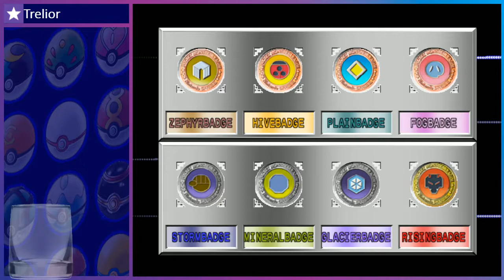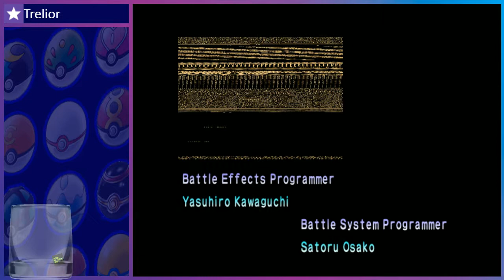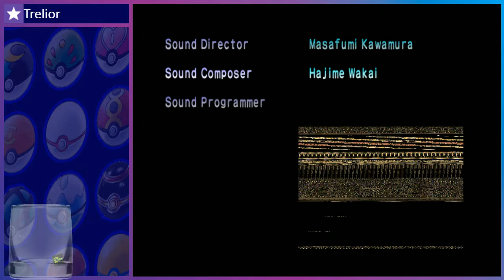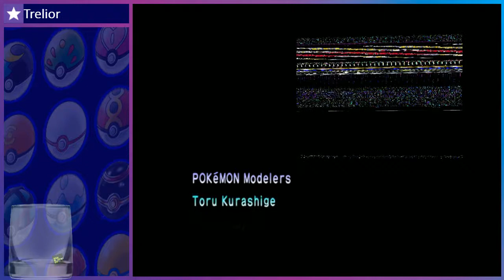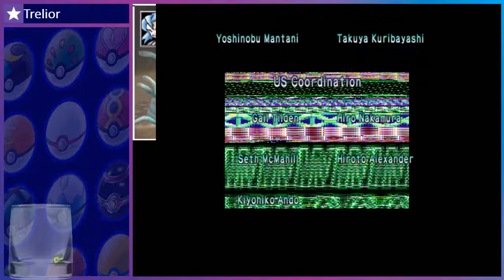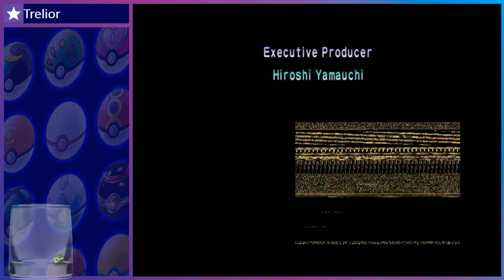Pokemon Stadium 2 - Stadium Tournaments Round 2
Taking out the rest of Stadium 2. Challenge Cup was not done due to me fundamentally not liking the format used in this game.